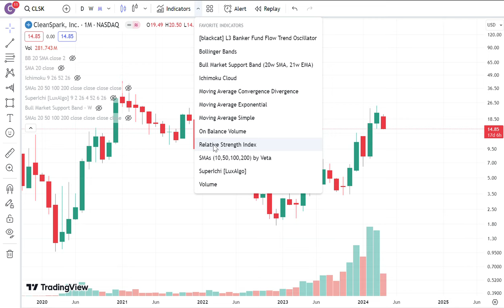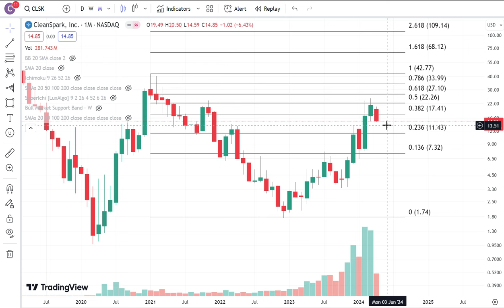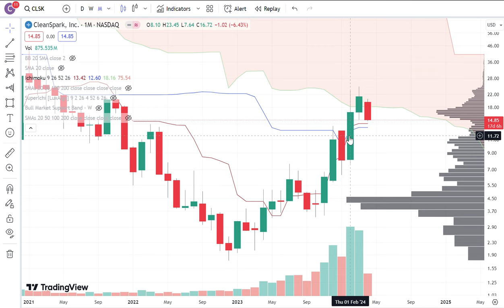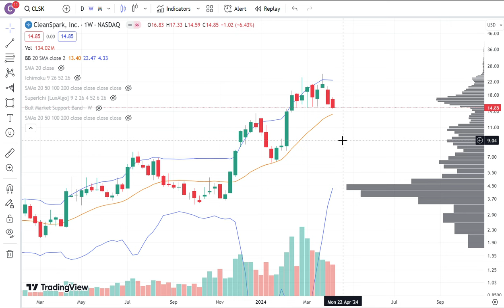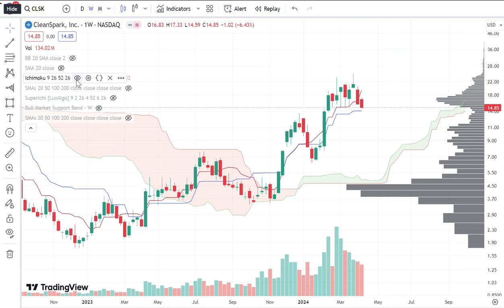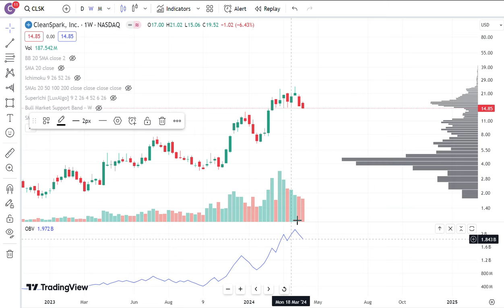$CLSK CleanSpark Update - Bitcoin Miner Stock